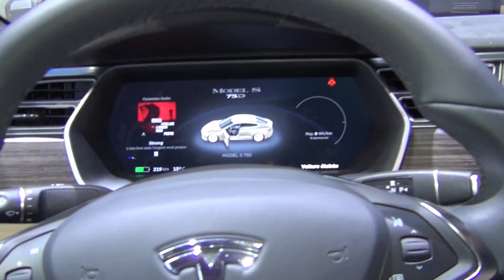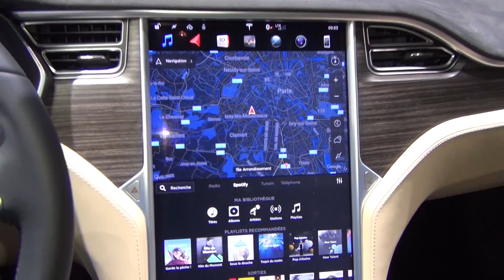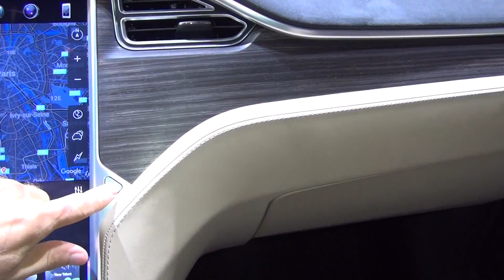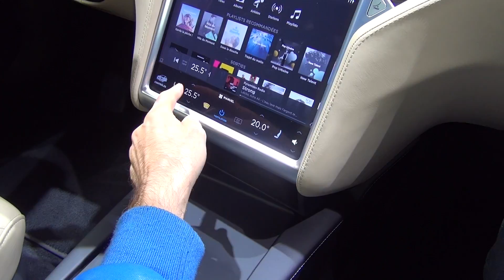Tesla Model S (2017) Exterior and Interior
2017 Tesla Model S car seen from outside and inside.